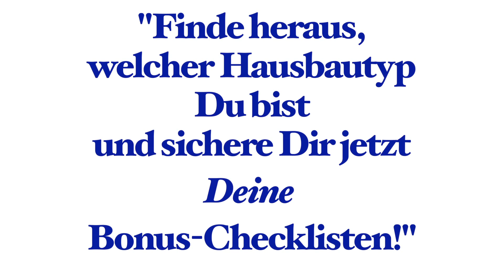Traum vom eigenen Hausbau, Hochzeit, Baby, Kind und Hund